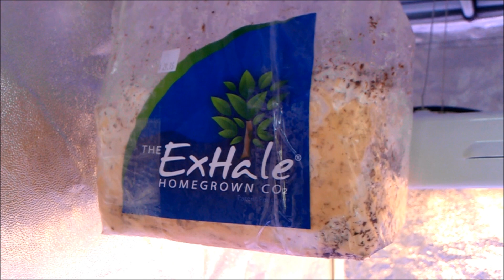Grow Lab 80 Indoor Peppers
Aeroponic Peppers in a grow tent with an exhale CO2 bag, Kessil LED 150w Blue and a 2ft 4 lamp T5 system.